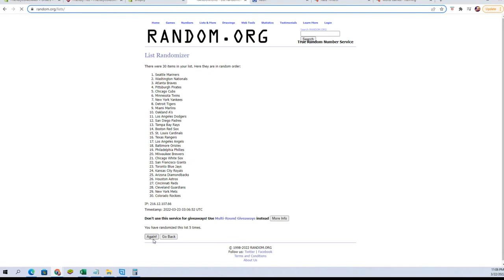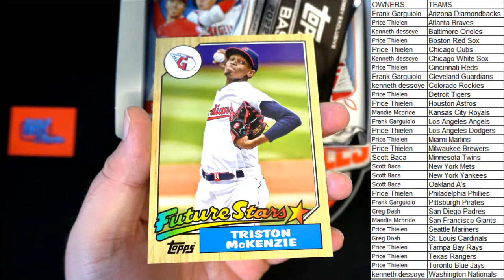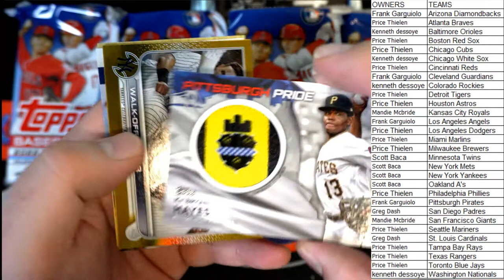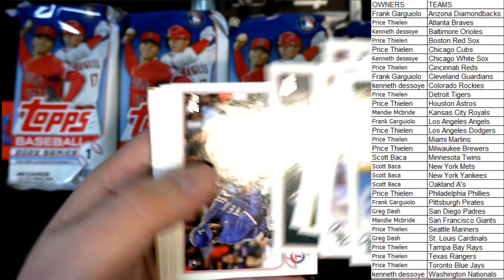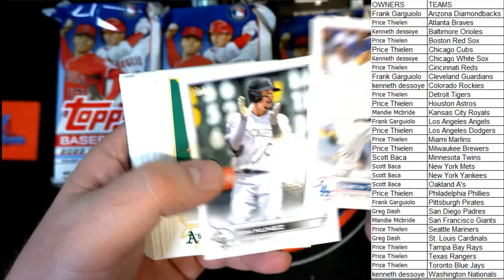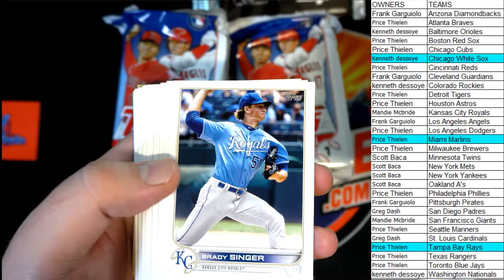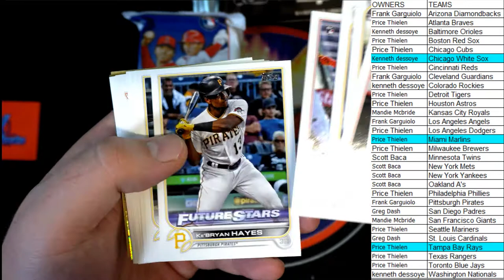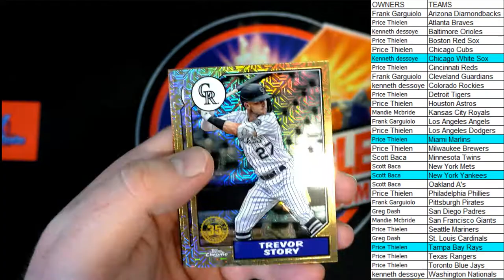2022 Topps Series 1 Baseball JUMBO ID 22TOPPSJUMB552